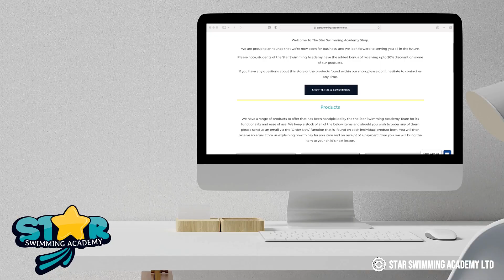Star Swimming Academy with Claire Simmo